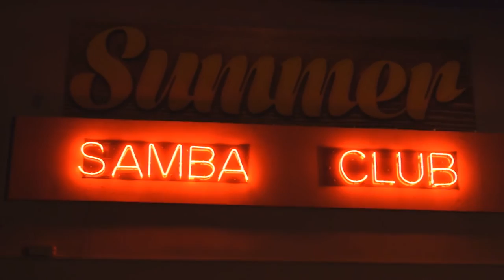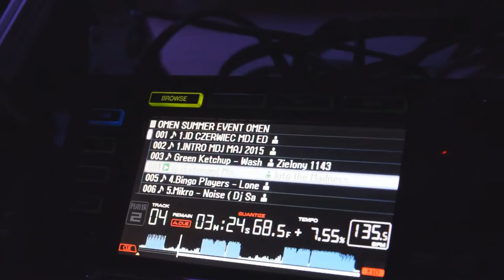Summer Samba 2016